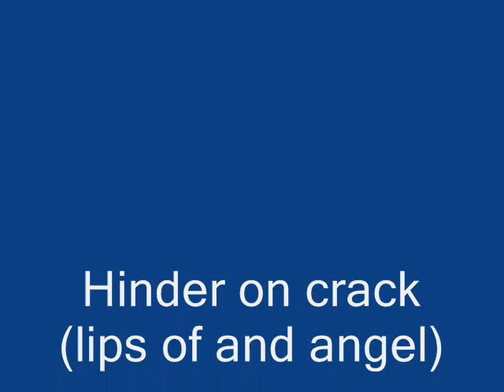Hinder on crack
Lips of an angel by hinder recored when they were smokeing crack :)